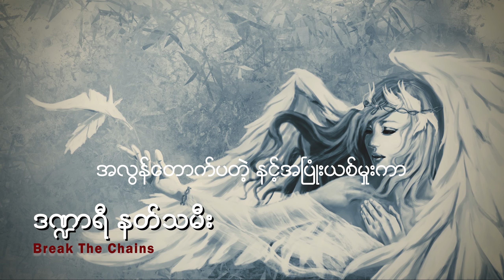Mythical Angel - Break The Chains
Album: Liberatus 61
Track: 02